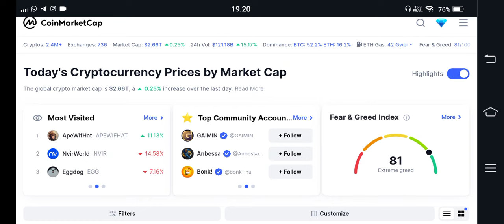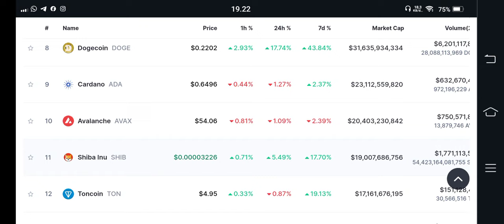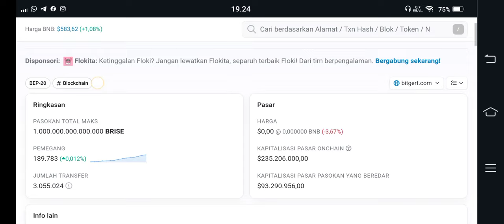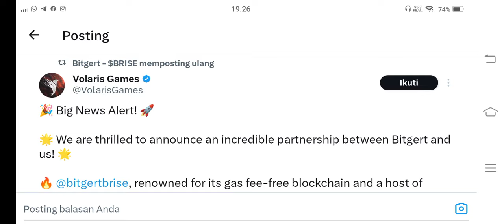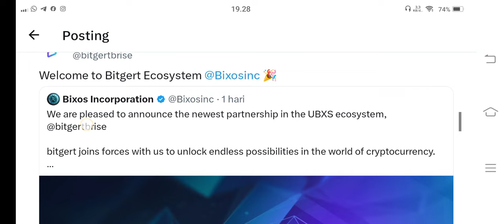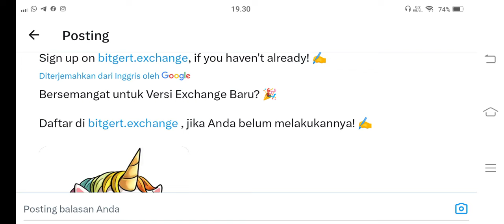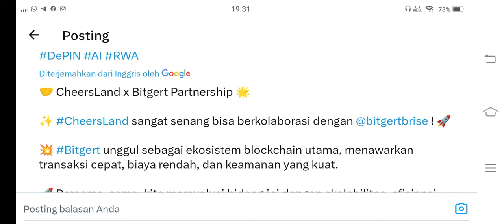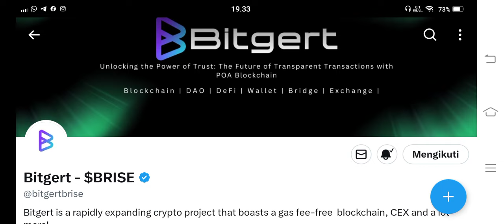NAH KAN KAN.. 😁😁WELLCOME BRISE ECOSYSTEM YOK BISA YOK 1 RUPIAH😁🚀🚀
BINANCE

GATE.IO

MEXC

TOKOCRYPTO